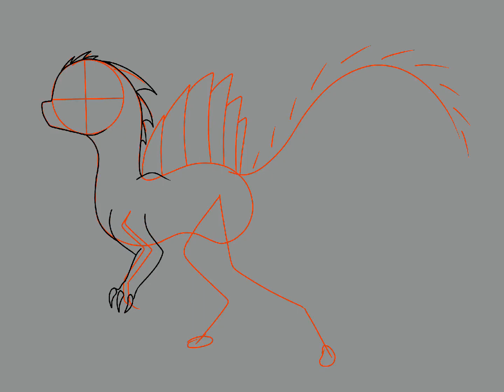Speedpaint~Brooklyn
For those that don’t know, Brooklyn (spino-giga) is Blue-Claw (spinosaurus) and Ember’s (giganotosaurus) daughter.